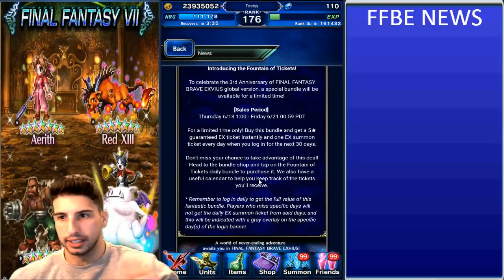Aerith & Red XIII Coming this Week - [FFBE] - Final Fantasy Brave Exvius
Banner will be live on Wednesday after Maintenance.

Aerith and Red XIII will be joining the fray this friday with their Final Fantasy 7 Collaboration Event, Temple of the Ancients.

Minister mog EVENT - Henne Mines
Memories of an Automaton Extra Stages
Kate Perry Event - Wava Battle Event Pop Hits
Featured Summon Final Fantasy 7
Vault of Hidden Treasures
Half Energy Story Season 1
3rd Anniversary Countdown
Premium 10+1 Summon FF7
FF7 Log In Bonus
Fountain of Tickets